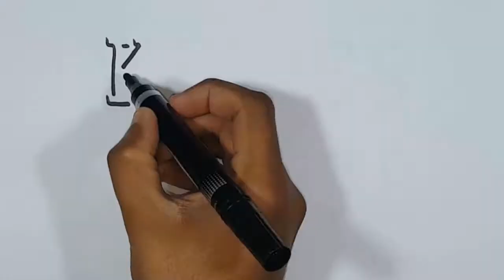How To Draw Kids | Girl and Boy | Learning Coloring Pages for Children with Colored Markers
Hi KIds In this Video How To Draw Kids | Girl and Boy | Learning Coloring Pages for Children with Colored Markers, i am going to draw two girls and one boy and also color it with maker colors. Come on pick your pencil and draw step by step with me.Kinder Canvas creates coloring videos with fun for kids and children. There are lot of educational video on this channel. On this Channel there are several videos about How to draw, how to color, about coloring pages.

KINDER CANVAS as the channel Name Shows is a Canvas For The Kids. This Channel has a verity of 100% kids friendly Educational drawing and coloring videos for Babies, Children, Kids, Preschoolers and toddlers to help them learning how to draw, how to color and how to paint lots of easy and simple things in order to enhance their drawing, coloring and memorizing skills, to engage their precious time in learning something useful and to make them happy and relax.

KINDER CANVAS offers a great variety of how to draw videos, coloring pages videos, easy cartoon and animal drawing videos and the most satisfying drawing and coloring videos for kids.